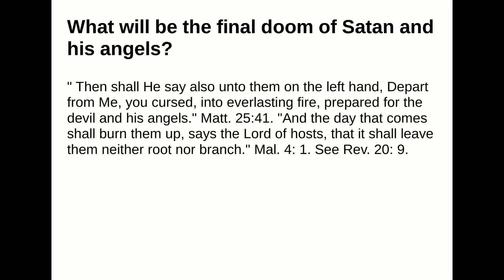What will be the final doom of Satan and his angels?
Answer:
" Then shall He say also unto them on the left hand, Depart from Me, you cursed, into everlasting fire,prepared for the devil and his angels." Matt. 25:41. "And the day that comes shall burn them up, says theLord of hosts, that it shall leave them neither root nor branch." Mal. 4: 1. See Rev. 20: 9.